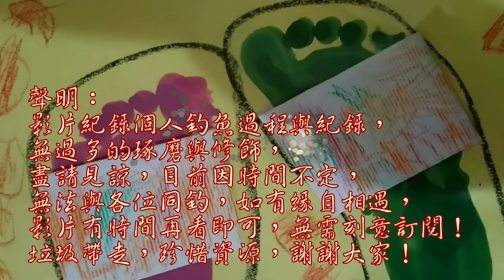水梯下潛藏許多讓人覺得驚喜的魚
在這釣魚別有一番風味
隱密釣點潛藏魚群 Taiwan fishing#神奇釣場處處驚喜